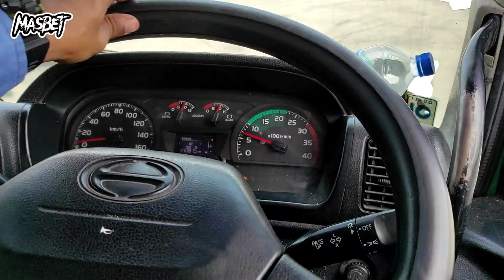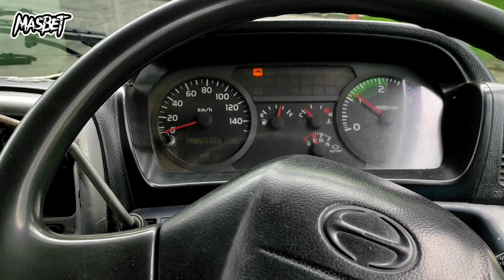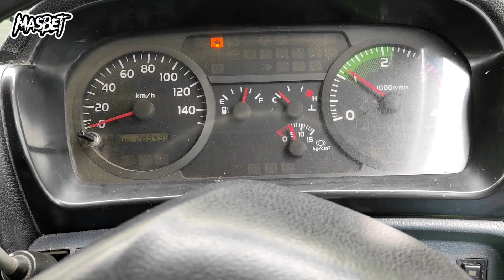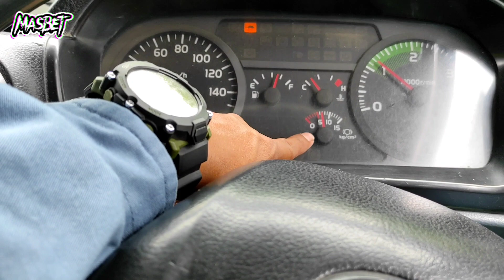MEMANG BERBEDA TINGGI TRUK ENGKEL DENGAN TRONTON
hallo guys gimana kabarnya ? sehat² selalu ya

terima kasih atas partisipasi nya 🙏